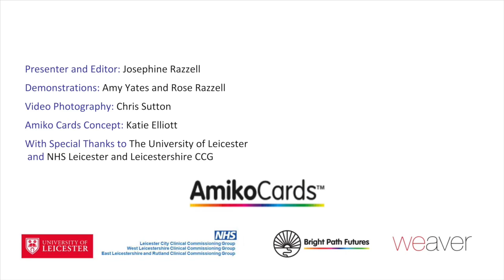Поприбирайте або наведіть порядок: Clean or tidy something (Ukrainian)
Прибирання та наведення порядку є одним із найкращих способів почуватися краще під тиском для багатьох людей, допомагаючи нам відчути, що ми на вершині свого життя, і зменшуючи психічне перевантаження та безлад. Це відео є частиною нашої серії обговорень добробуту.

Cleaning and tidying is one of the best ways to feel better under pressure for many people, helping us feel that we are on top of our lives and reducing mental overwhelm and clutter. This video is part of our wellbeing discussion series.